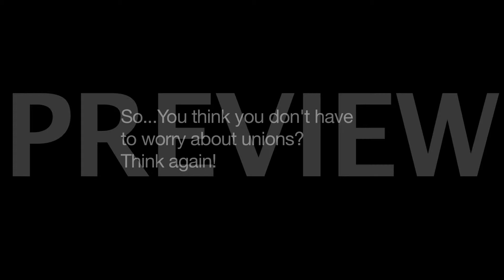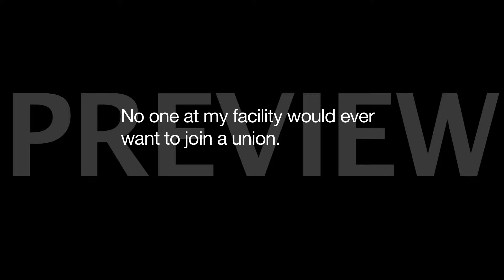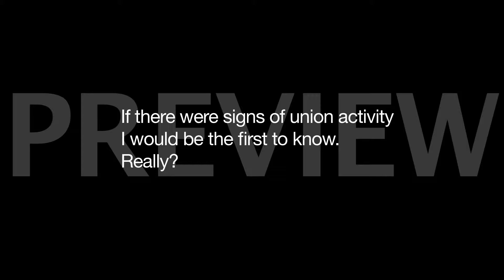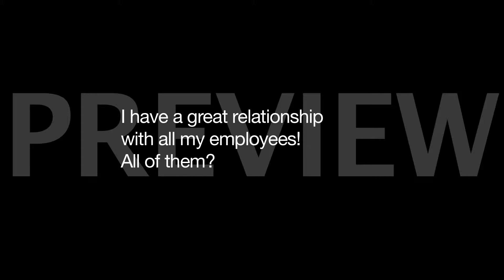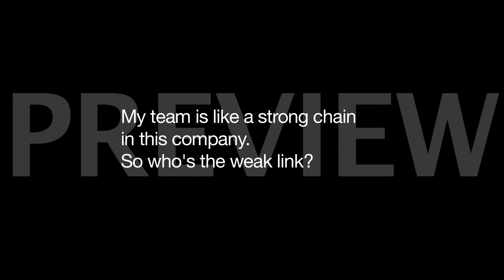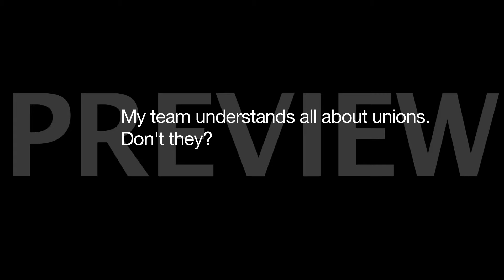Dealing with the Impact of a Union Campaign PREVIEW